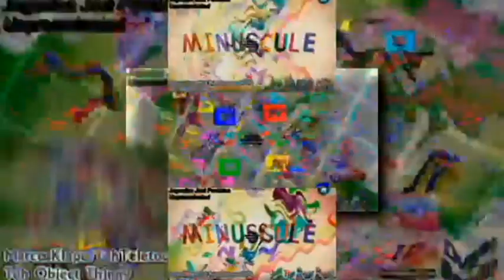Shuric Scan Lol 57